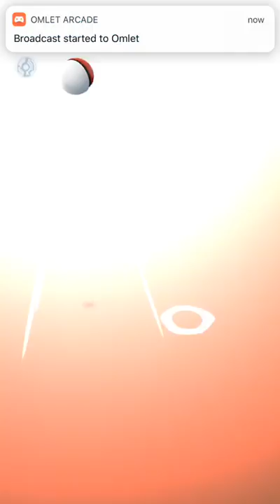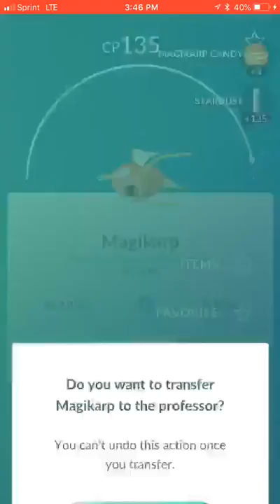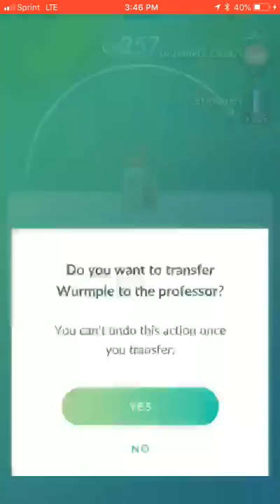Lets Go Hunting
Hitting my home town of Decatur IL check me out at Jase DeAce on Twitch or Facebook at Jase DeAce Gaming sorry I’ve been off for a while I will explain later